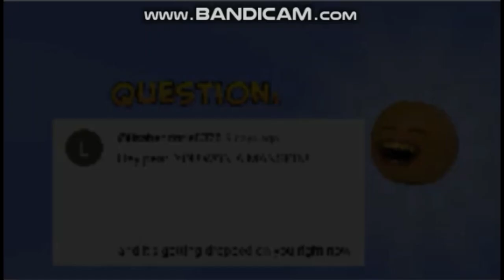(REQUESTED) (YTPMV) Ask Orange #87: Joining the RAINBOW FRIENDS?! Scan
Requested by @AnnoyingOrange_Effecter6550HD